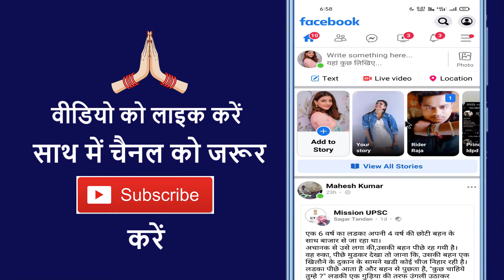Facebook Lite Se Profile Picture Guard Kaise Hataye ? How To Remove Profile Picture Guard On Fb Lite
Aaj ke is video me ham batane vale hai ki facebook lite se profile picture guard kaise hatate hain

➡ Queries Solved

1. Profile picture guard
2. Profile picture guard facebook lite
3. Turn off profile picture guard facebook lite
4. How to deactivate profile picture guard on facebook lite
5. How to disable profile picture guard in fb lite
6. Deactivate profile picture guard
7. Facebook lite biggest update
8. Facebook lite security
9. Facebook lite profile
10. Facebook lite profile picture guard